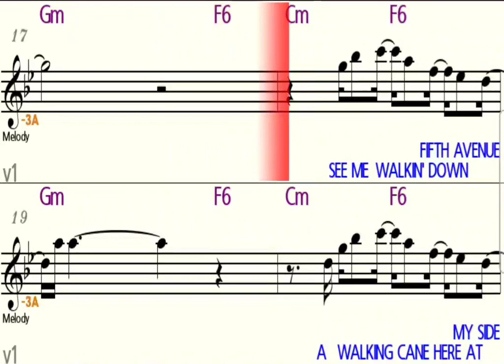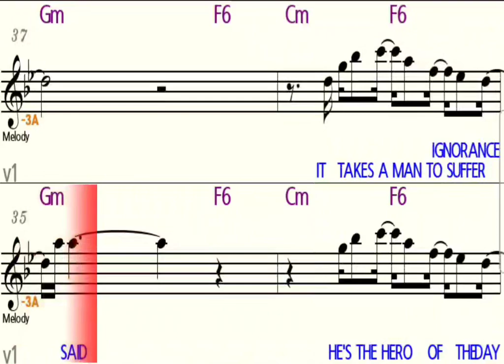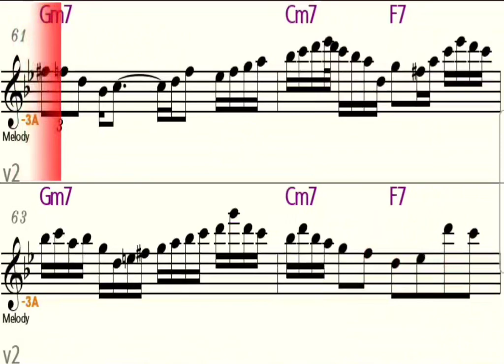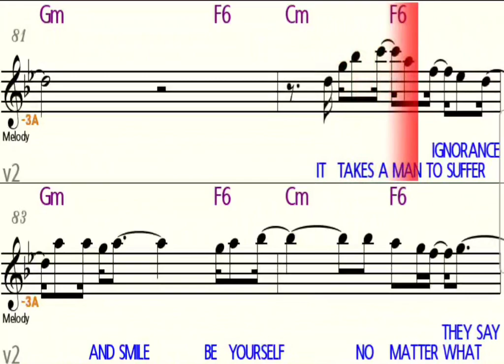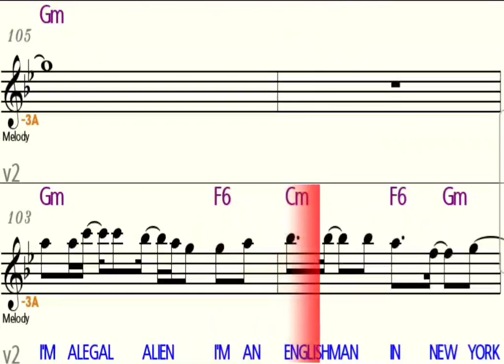Englishman In New York - Eb Alto Saxophone - Play Along - Sheet Music - Backing Track